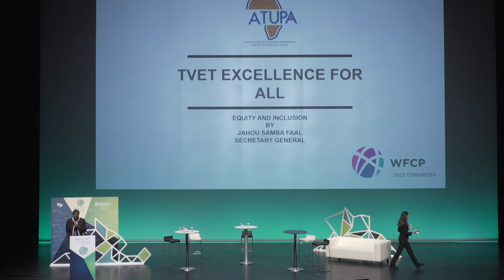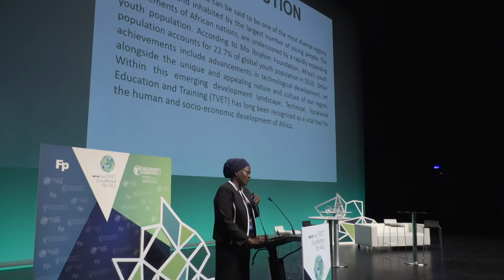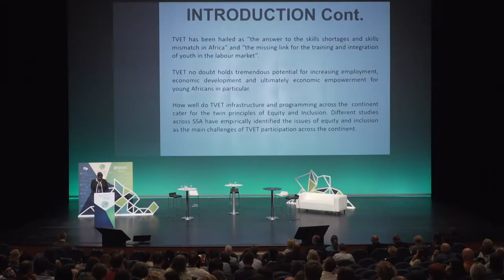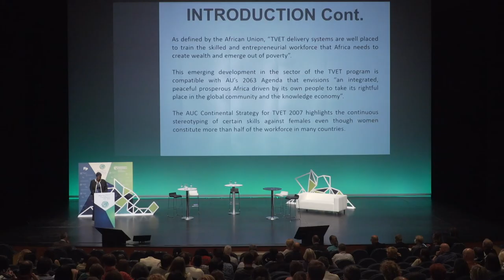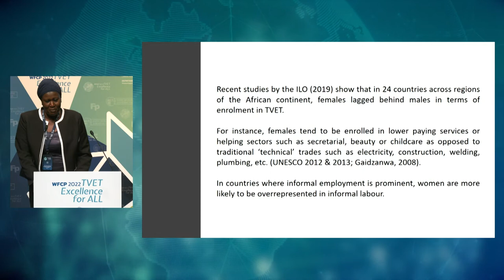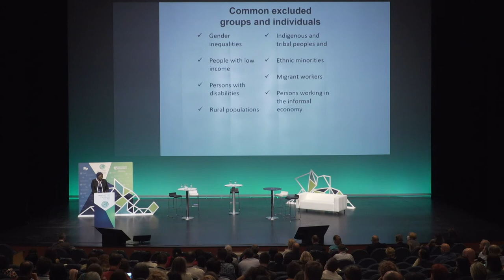Jahou S. Bah Faal - Ekitatea eta Inklusioa 2022/06/16